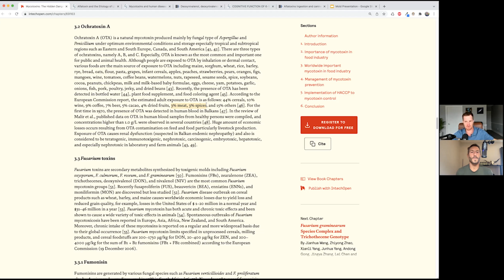Where can humans get exposed to mold toxins?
Dr. Paul and Evan Brand explain which foods and environments are prone to mold growth and in turn, cause mold exposure to humans.